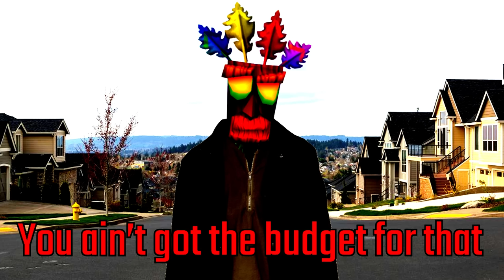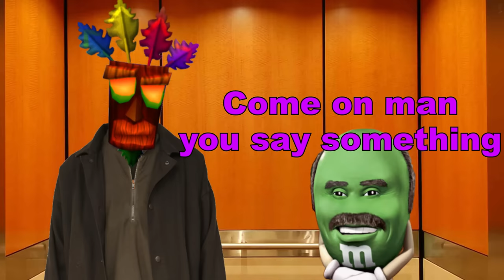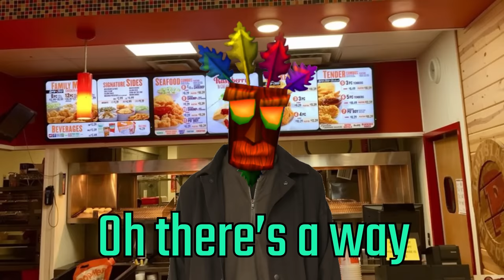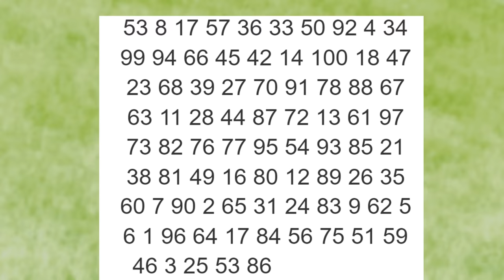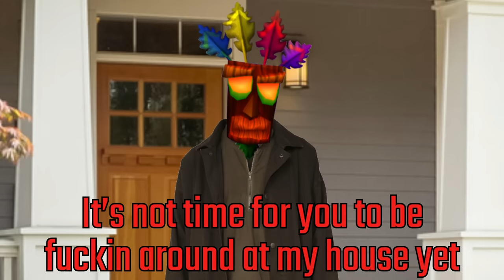The Time Machine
Lil Broomstick made a time machine out of an elevator. Ain't no way this thing is gonna work 😂😂😂